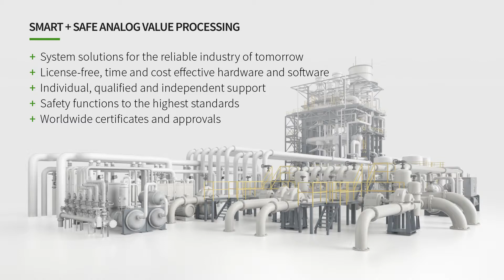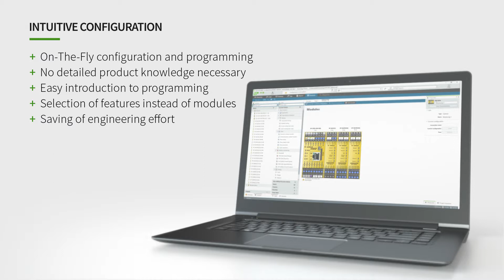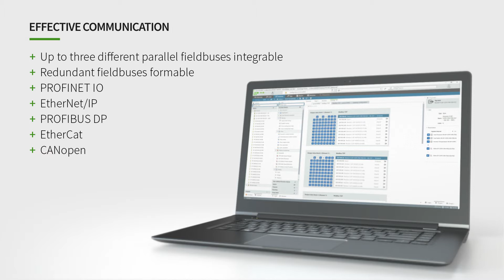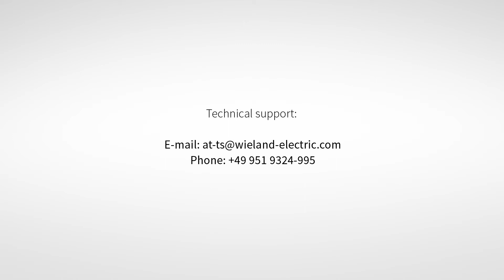HELLO ANALOG MODULES - Wieland Electric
With constantly changing safety guidelines, the topic of machine safety seems complicated. We simplify your projects with user-friendly programming, compact controllers and individual consultation. Find your individual solution for processing safe analog signals decentralized and executed easily in accordance to regulations.